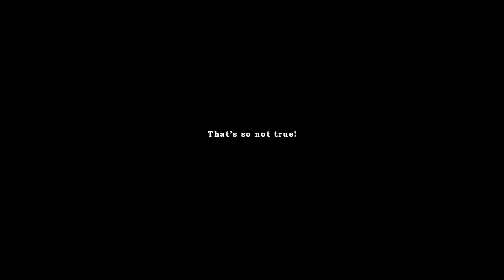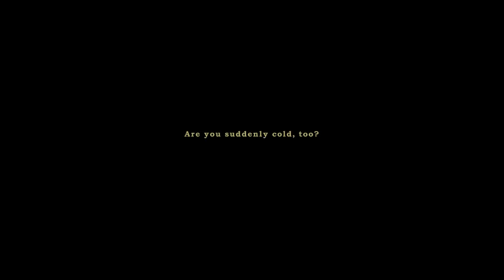[Walkthrough] The Night of the Rabbit [de/en] Kapitel 8 Zaroff Chapter 8, Part 12